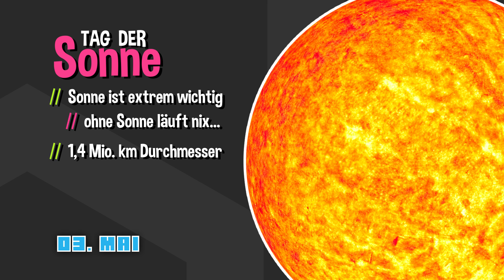Star Wars Tag "May The Fourth" » Maibäume aufstellen » QUATSCHKALENDER #05 » Feiertage Fun Facts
"May the force / fourth be with you!" heißt es diesmal, außerdem wird viel getanzt wenn wir mit dem Gangnam Style den 1.Mai / Tag der Arbeit begrüßen und Maibäume setzen. Außerdem ein sehr haariger Feierteig und diverse technische Probleme...

Viel Spaß beim schauen und bis zur nächsten Folge! Hauter rein,
euer Hacki

QUATSCHKALENDER Folge 05 // 28. April bis 04. Mai

00:04 // Recap
00:12 // 28. April: Küss-deinen-Partner-Tag
00:33 // 29. April: Welttag des Tanzes
00:55 // 30. April: Ehrentag der Frisuren
01:13 // 01. Mai: Tag der Arbeit / Maifeiertag
01:39 // 02. Mai: Ohne-Hose-Tag
02:00 // 03. Mai: Tag der Sonne
02:27 // 04. Mai: Star Wars Tag / May the fourth
02:56 // OUTRO

Intro / Outro via audiojungle.net

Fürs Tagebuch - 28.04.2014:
Videoaufrufe: 874